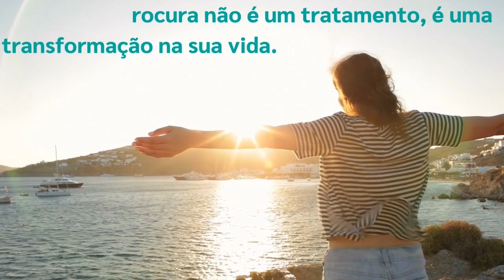Fala Doctor – 30/01/2023 - Carlos Gobbi – Pneumologista - Tosse, asma e Sintomas pós COVID.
Muitos pacientes, após o Covid mantem alguma dificuldade pulmonar como tosse ou falta de ar, uma recomendação é a reabilitação pulmonar principalmente para favorecer a recuperação físico-funcional desses pacientes. Outra dúvida muito comum entre os pacientes é a tosse, mas em que momento se deve procurar um especialista? Toda a tosse é preocupante?

Para falarmos sobre tosse, asma e Sintomas pós COVID, recebemos o médico pneumologista Carlos Gobbi, no programa Fala Doctor desta segunda-feira (30). A apresentação é do diretor-clínico da Clínica Odontodoctor, doutor Douglas Lopes.

Gostou deste conteúdo? Então curta e siga a TV Santa Maria para receber novidades da programação.